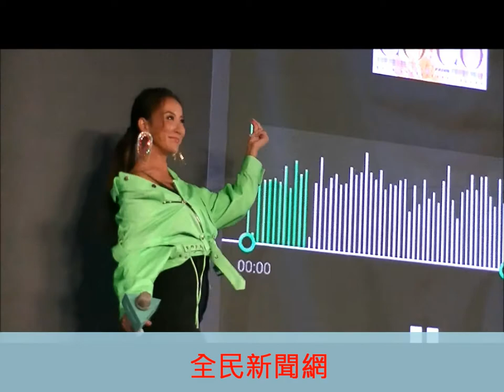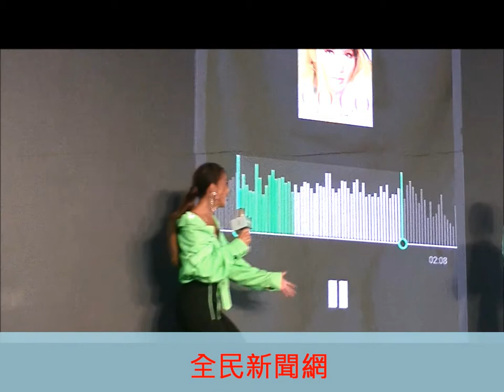李玟CoCo Lee - LINE MUSIC 上線記者會訪問